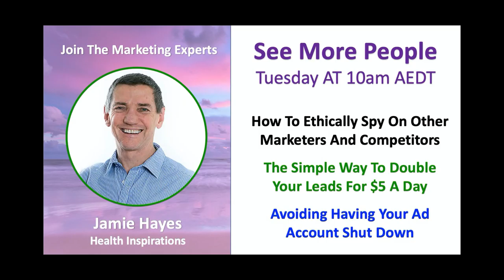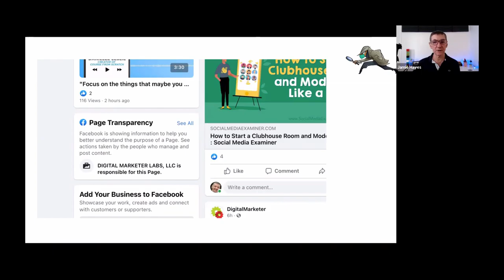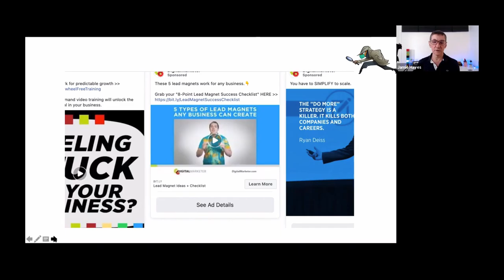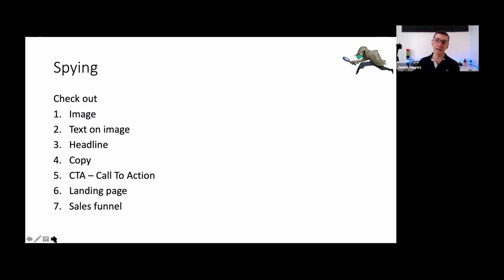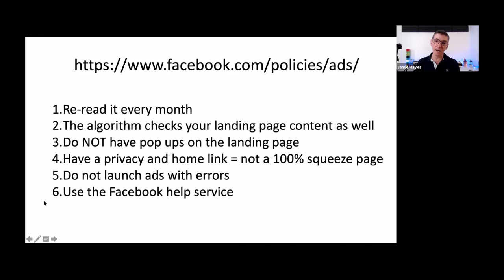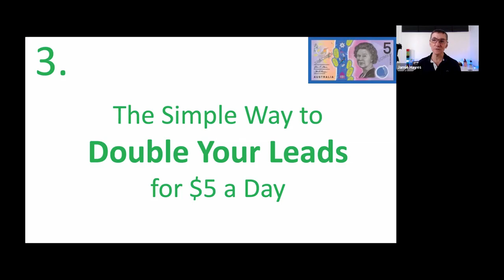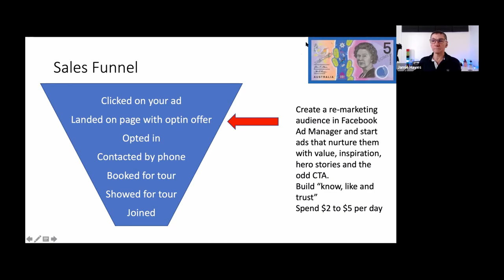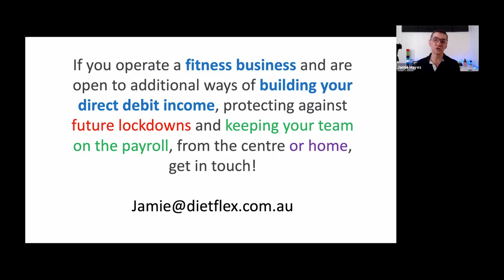HOW TO ETHICALLY SPY ON OTHER MARKETERS AND COMPETITORS - JAMIE HAYES & STEVE JENSEN (DR J)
HOW TO ETHICALLY SPY ON OTHER MARKETERS AND COMPETITORS
1. How To Ethically Spy On Other Marketers And Competitors
2. The Simple Way To Double Your Leads For $5 A Day
3. Avoiding Having Your Ad Account Shut Down

Contact Jamie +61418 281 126